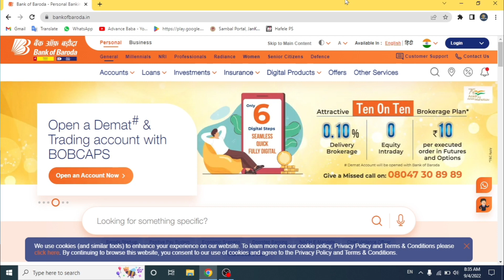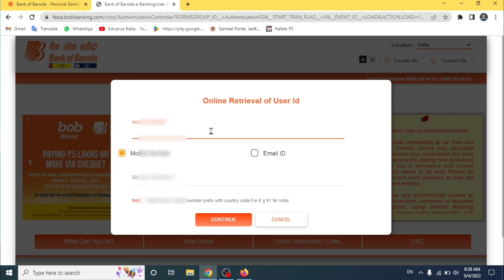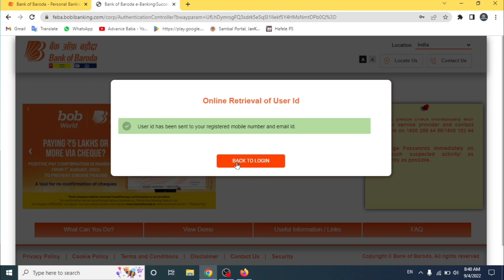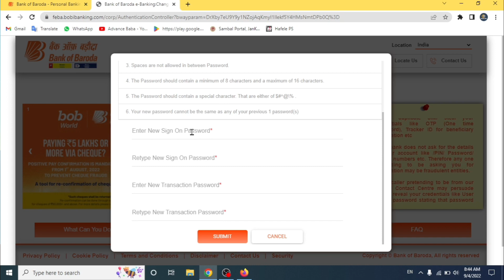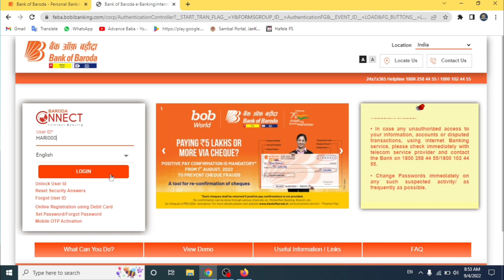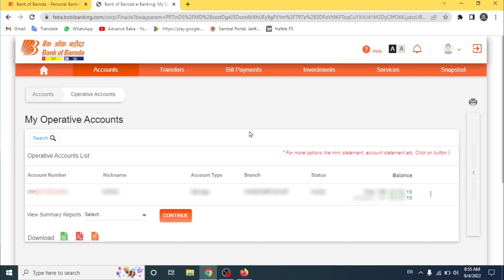How to reset bank of baroda net banking user id password | Bank Of Baroda user ID Password Forgot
~ जय हिन्‍द मेरे प्‍यारे देश वासियो ~

About Video :-
आज की इस वीडियो में हम आपको बताने वाले हैं की आप बैंक ऑफ बड़ौदा की यूजर आईडी और पासवर्ड कैसे फॉरगेट करेंगे अगर आप बैंक ऑफ बड़ौदा की आईडी पासवर्ड भूल गए हैं तो आप उसको कैसे रिकवर करेगें बैंक ऑफ बड़ौदा की आईडी पासवर्ड भूलने के बाद ये करें तो अगर आप भी बैंक ऑफ बड़ौदा की यूजर आईडी और लॉगिन पासवर्ड और ट्रांजेक्शन पासवर्ड कैसे पता करना चाहते हैं तो वीडियो में आखिर तक बने रहिए
In today's video we are going to tell you that how you will forget bank of baroda user id and password if you have forgotten bank of baroda id password then how will you recover it after forget bank of baroda id password  So if you also want to know how to know Bank of Baroda User ID and Login Password and Transaction Password, then stay tuned till the end of the video.

Advance Baba